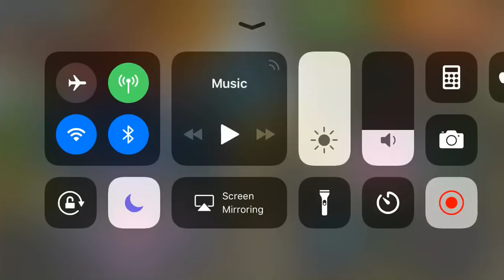Skullgirls Mobile - Bio is the ultimate combomancer (Big Ben’s Beatdown)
Even after the drain nerf Bio can still do incredible things